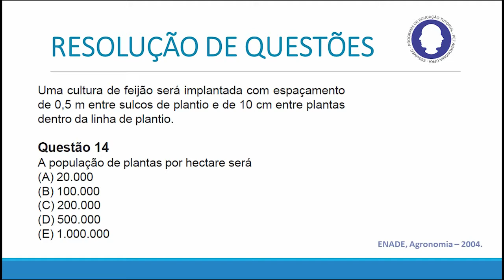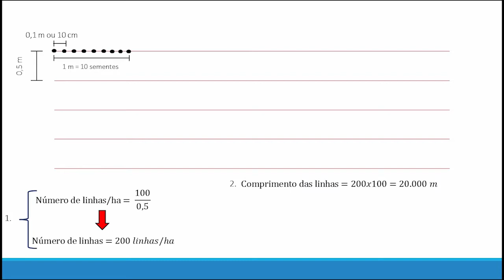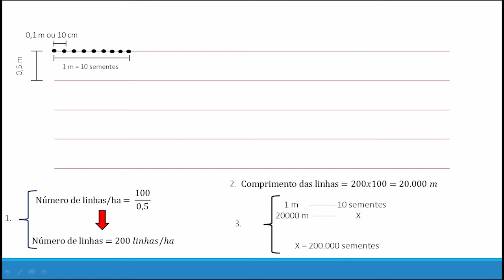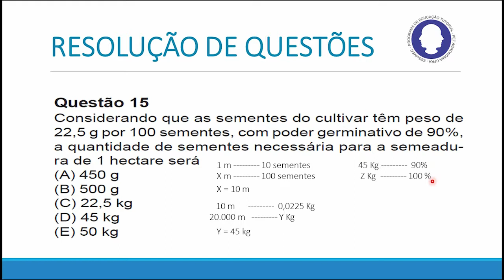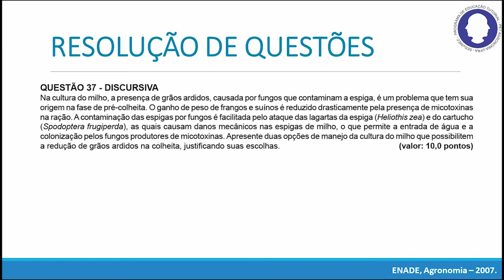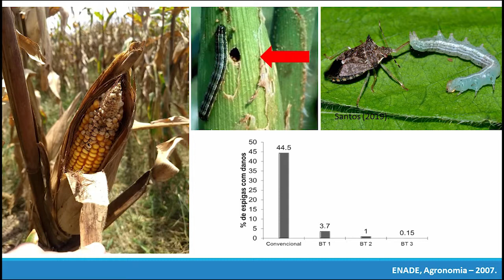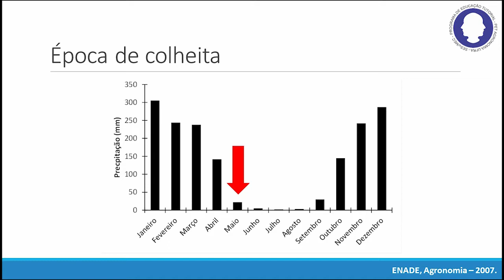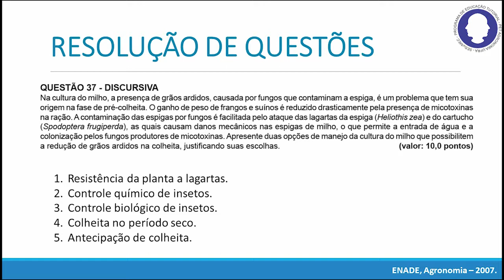FITOTECNIA I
Questões de produção vegetal